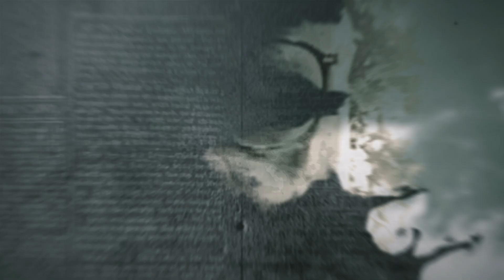In Remembrance Yafor Ali | Channel S UK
We are Iconic Media Solutions, an innovative media solutions company based in the heart of London. We specialise in contract publishing, print, design, digital media, sales, events and the launching and growing of brands! We are also a digital agency from the north west of England based in London. Online marketing is at the heart of our business.

Our London-based web team will help you craft the website your company deserves. web design company, web development agency.

We are Television Advert and TV Programmes production company based on London.